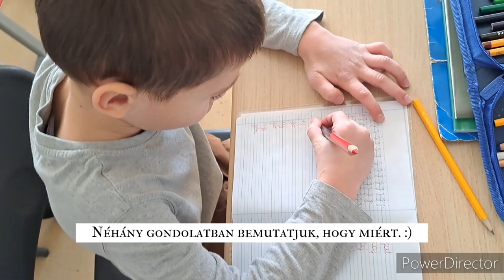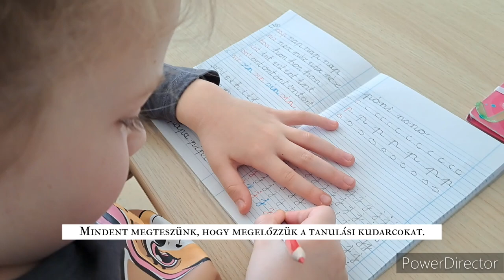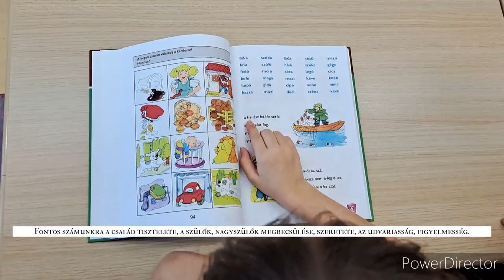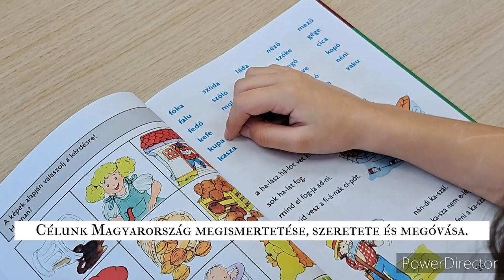Érdi Batthyány Sportiskolai Általános Iskola és Gimnázium - Iskolahívogató